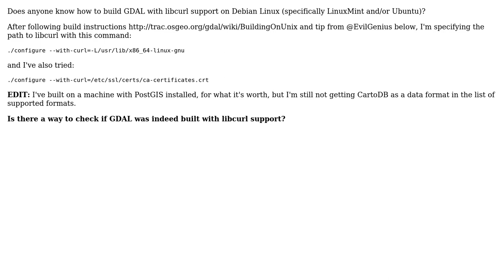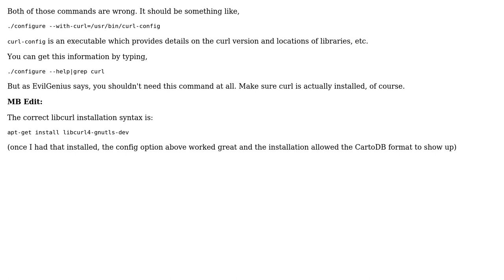GIS: Building GDAL with libcurl support on Debian Linux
With thanks & praise to God, and with thanks to the many people who have made this project possible! | Content (except music & images) licensed under CC BY-SA | Music | Images & others | With thanks to user Rob Skelly user DPSSpatial_BoycottingGISSE and the Stack Exchange Network Trademarks are property of their respective owners. You are responsible for your own actions.